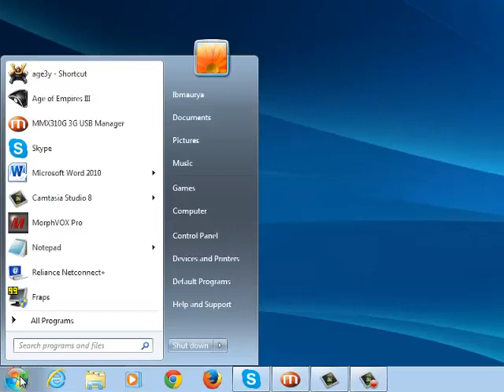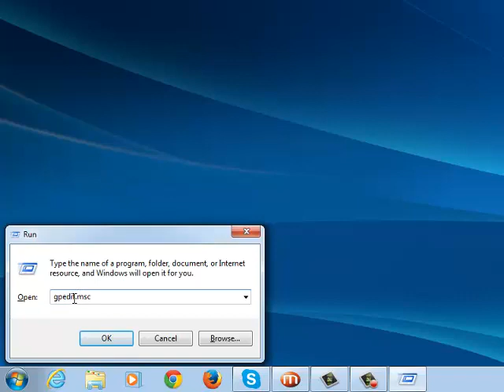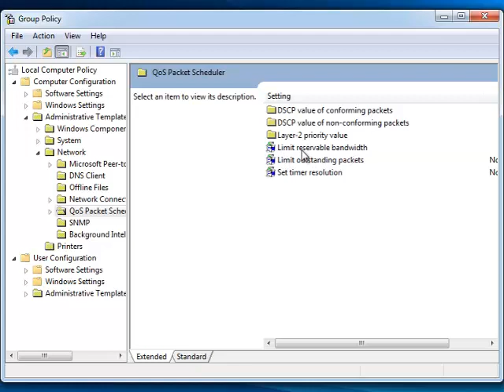Increase Internet Speed by 20% ( Hindi Tutorial )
इंटरनेट स्पीड को कम से कम २० % तक बढ़ाएं। अगर आप के विंडोज़  में gpedit.msc फ़ाइल नहीं है तो उसे पाने और इंस्टॉल करने के लिए ये विडियो देखें :